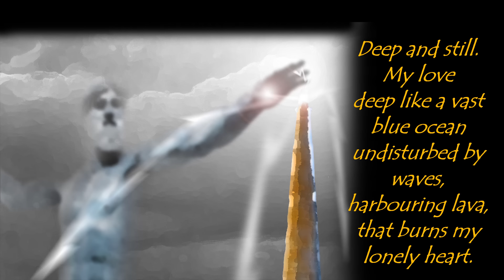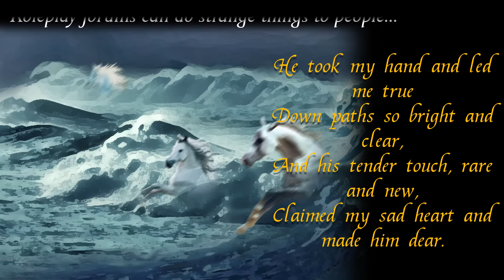A Freebooter's Fantasy Almanac ~ the book trailer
This is poetry, wrapped in fantasy, within a memoir... Or, to put it another way, it's a true tale that might well apply to many fantasy fans and gamers who can't be bothered with keeping their realities separated from their more lurid imaginings.
In my case, this is a sort of 'real' cyberspace profiling, during a phase of my life when roleplay truly did need to be therapy, because what was happening around me for real was not what I wanted to participate in. So, buckle up your swash and prepare to witness a titanic battle played out on the field of sanity - where what happens in your head is the only truth that matters.